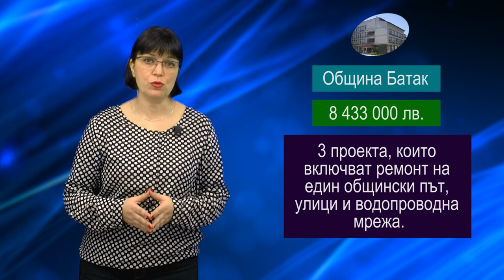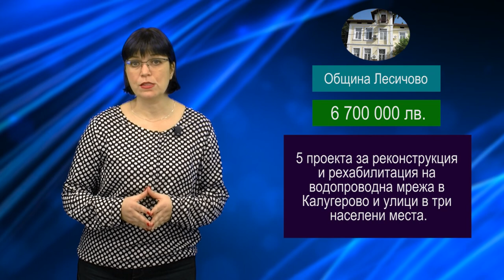Общините от област Пазарджик ще реализират проекти за над 180 000 000 лева